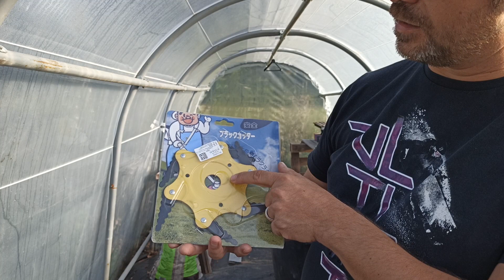DÉCOUVREZ LA MEILLEURE LAME DE DÉBROUSSAILLAGE POUR UN ENTRETIEN FACILE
Bonjour les Amies,

Aujourd’hui je vous invite à venir découvrir une lame de débroussaillage exceptionnelle. Rapide, solide, cette lame fait des miracles. Vous découvrirez ici une lame de débroussaillage de qualité qui sera j’en suis certain un outil d’entretien de votre jardin qui ne vous quittera plus. N’hésitez pas à poser vos questions en commentaires, je me ferai un plaisir de vous répondre.